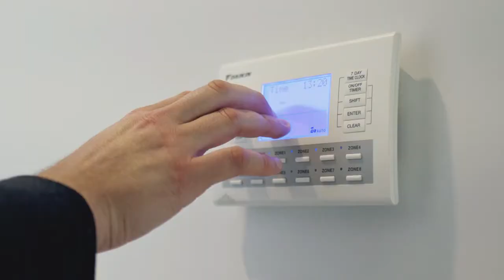53 McArthur Avenue Plympton with James Packham